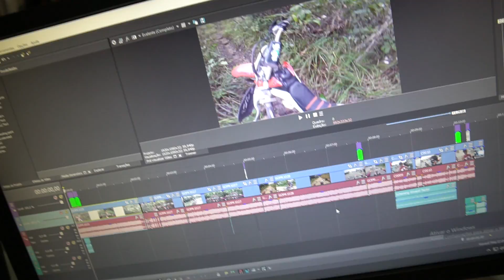EXPERIMENTEI OUTRA MOTO NA TRILHA ( CRF 230 ) O FINAL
- Como eu estava muito cansado e com uma moto pesada e alta, peguei a CRF 250 do meu amigo, ela parece uma bicicleta com motor kkkk' dar uma olhada no vídeo...

--- Minha Rede Social! ---